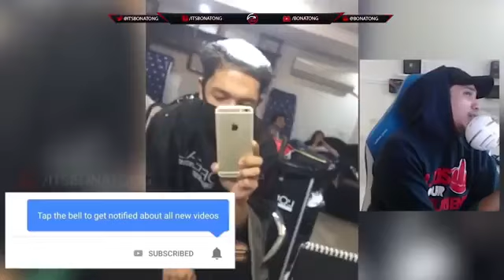TONI FOWLER HINAMON SI DOGIE NG MOBILE LEGENDS! PAPALAG KAYA SI DOGIE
Dun tayo sa Daks.haha